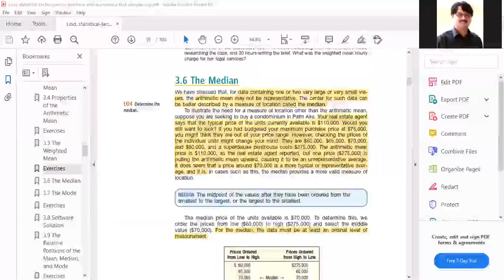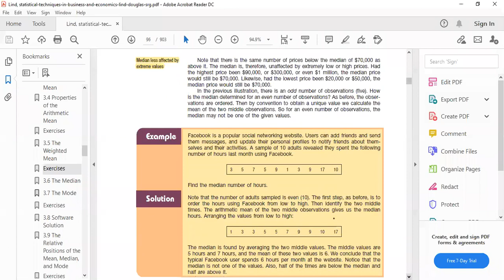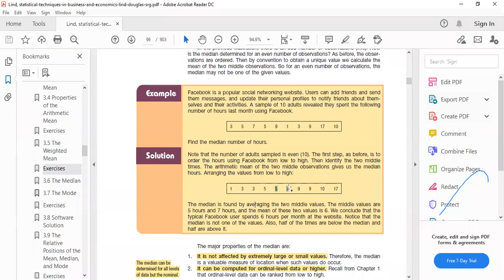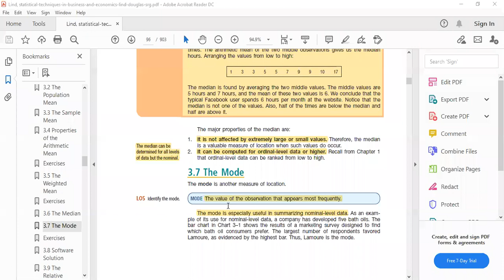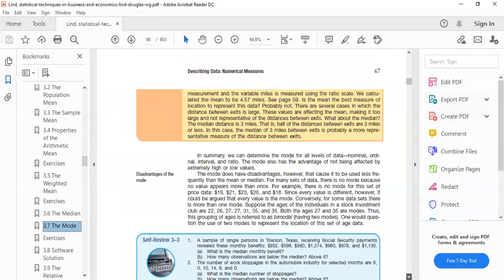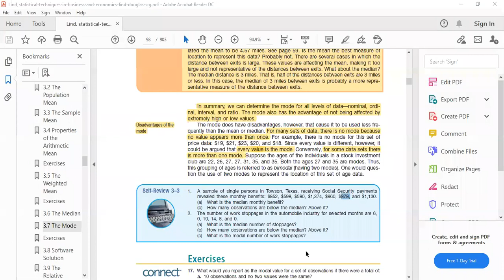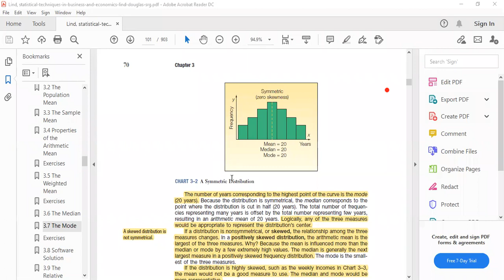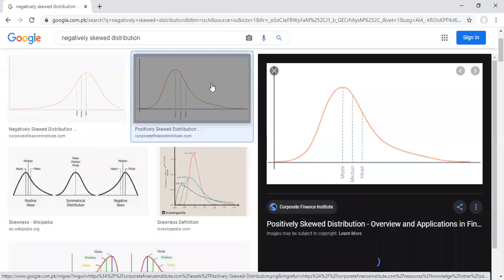Introduction to Statistics, Median & Mode for Ungrouped data, 21-10-2020